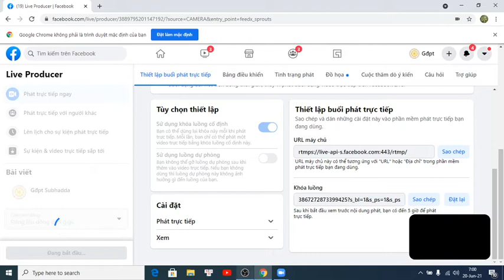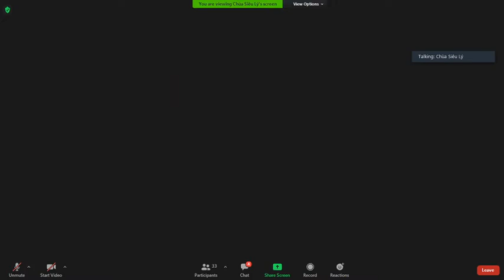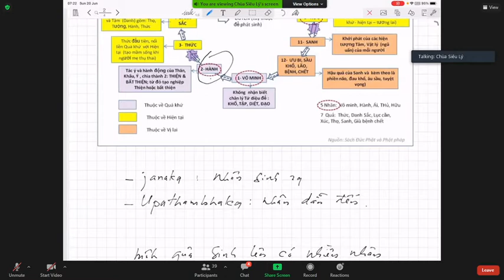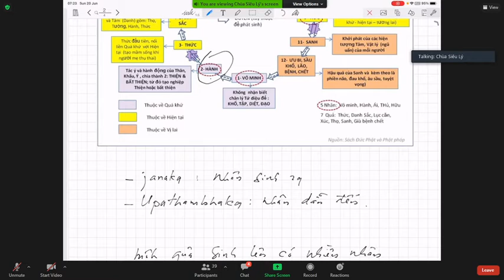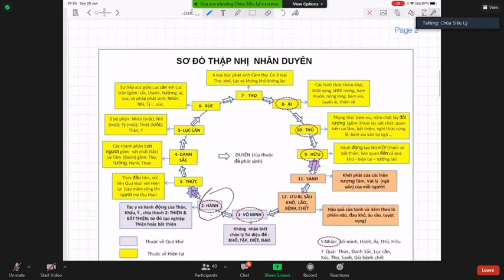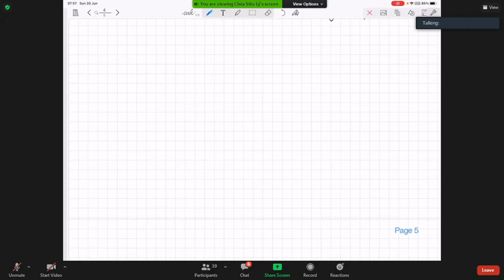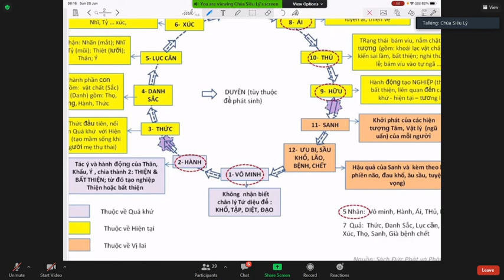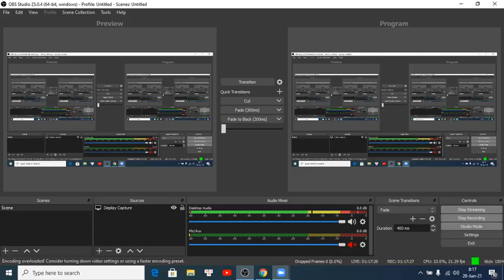Lớp Abhidhamma - Thập Nhị Nhân Duyên - Buổi 2 - Giảng Sư: Tỳ-khưu Pháp Nhiên